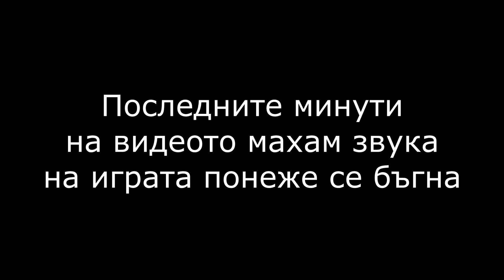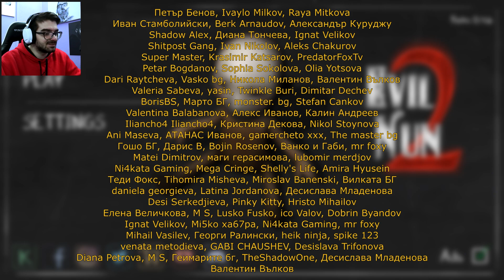ЗЛАТА МОНАХИНЯ 2 И НЕЙНИТЕ ПРИЯТЕЛИ